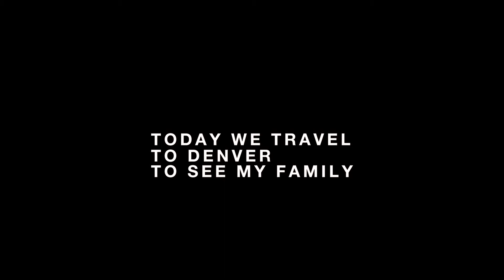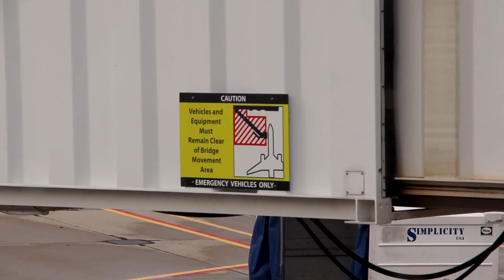WTH #6: MILE HIGH!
My cousin is getting married this weekend so we're flying to out to go to the wedding! We're spending a couple of days in Denver then going to the wedding, then a couple of days out at our family ranch.